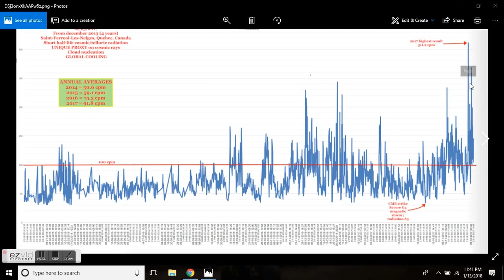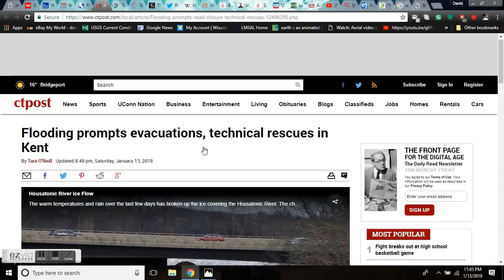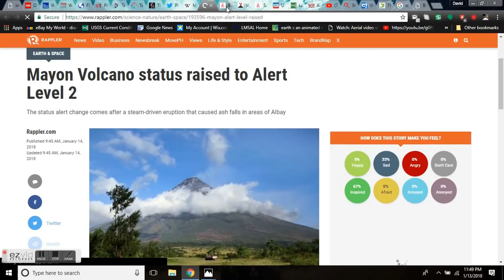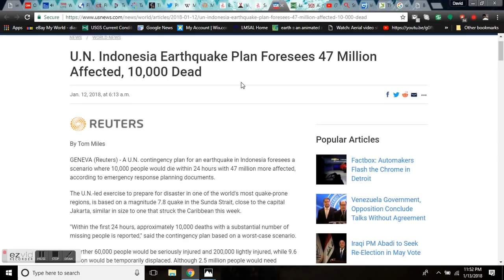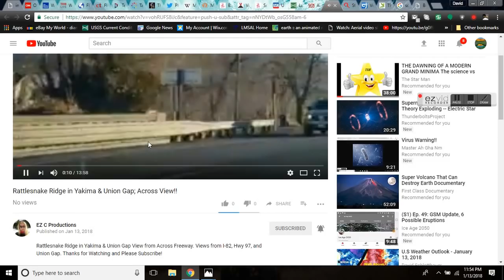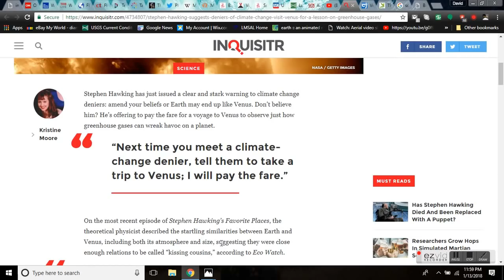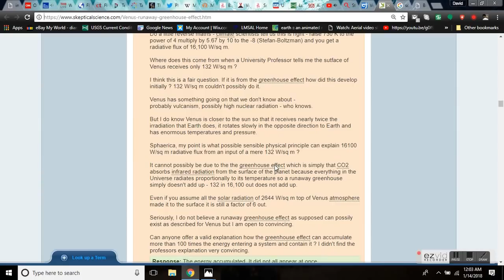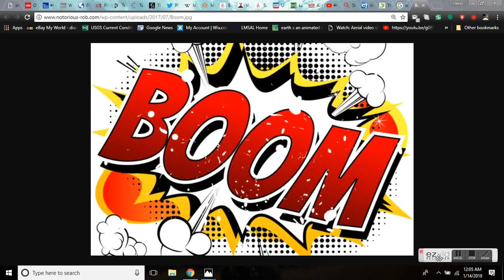GSM Update 1/14/18 - Mayon Erupts - Ice & Barge Jams - U.N. Plan - Hawking Nonsense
Today's Northern Hemisphere Albedo Map
Winter Storm Hunter Spreads a Mess of Snow, Sleet and Ice Across the Midwest, East and mid-South
Winter storm causes dozens of barges to break free, pile up at Emsworth Dam.
Flood advisory in effect for Ohio River at Pittsburgh until Monday morning.
Flooding prompts evacuations, technical rescues in Kent, Ct.
Temperatures fall fast; heavy rain, ice jams cause flooding
Thick blanket of hail covers parts of Tasmania and Victoria
It's the fourth volcano in 24 hours spewing ash and showing activity: The Philippine colossus Mayon volcano spews ash and smoke into the sky.
Mayon Volcano Phreatic Eruption
The most destructive eruption of Mayo on February 1,1814 (VEI=4)
Bali volcano update LIVE: Mount Sinabung erupts as Mount Agung comes to life again.
Solomon Islands earthquake: Huge magnitude 6 quake strikes Pacific holiday hotspot.
Authorities say Yakima landslide at Rattlesnake Ridge could go any day.
Stephen Hawking Suggests Deniers Of Climate Change Visit Venus For A Lesson On Greenhouse Gases

Bitcoin: 17NV3vtcQhRnsRnjckCcYkKVEUcnirKQ62